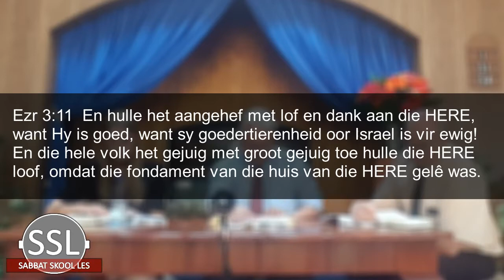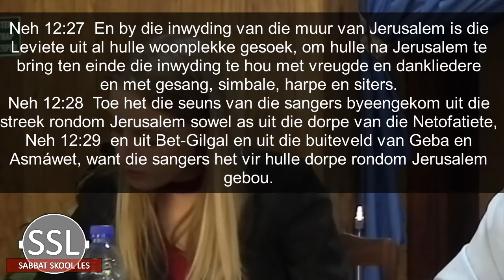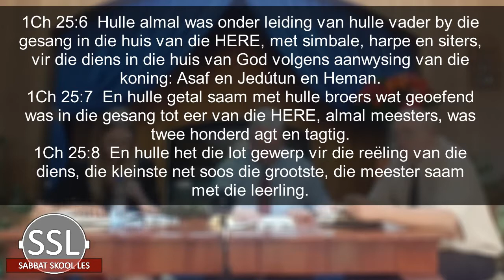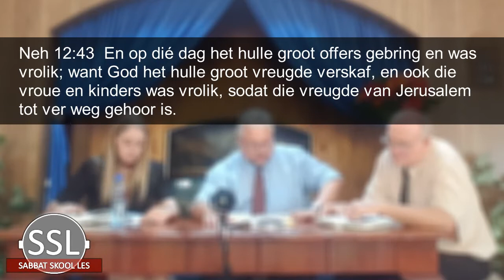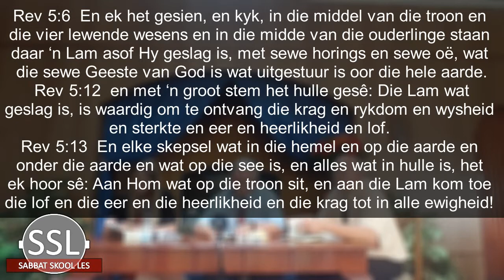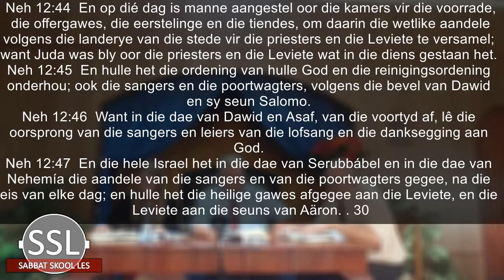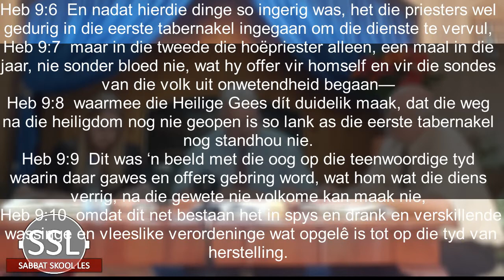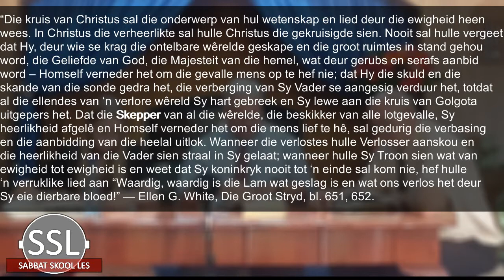Les 10 Aanbidding van die Here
Esra en Nehemia - 4de Kwartaal 2019